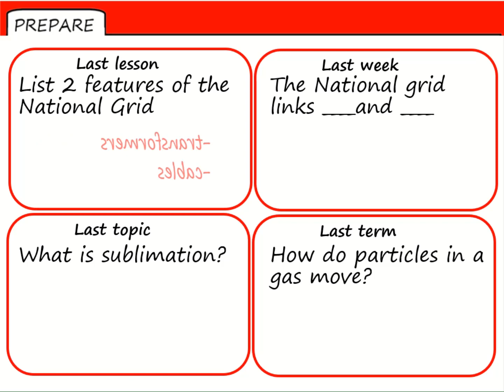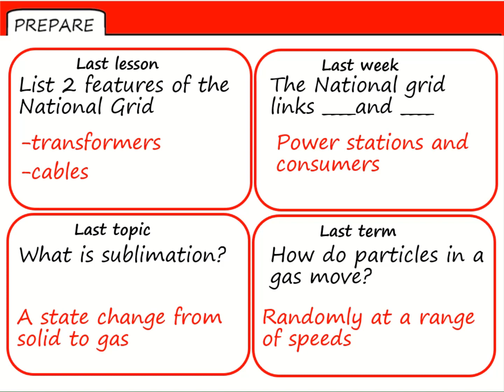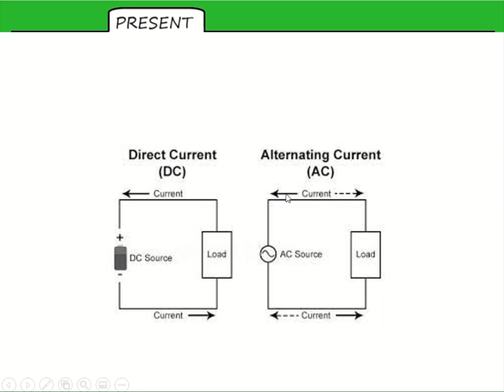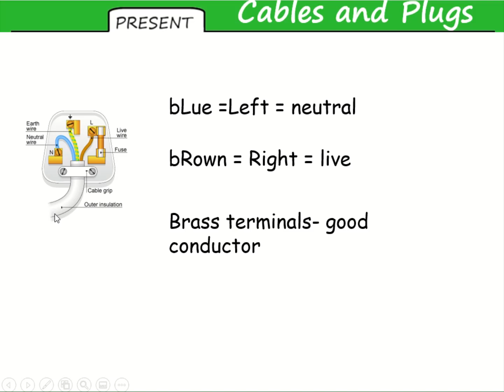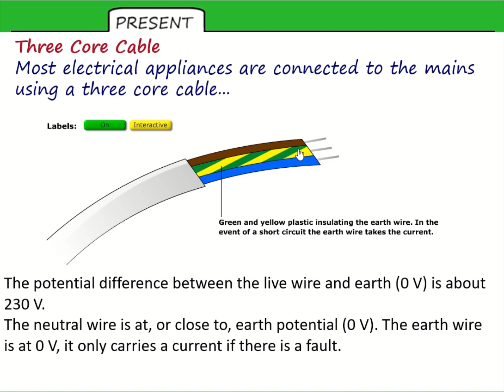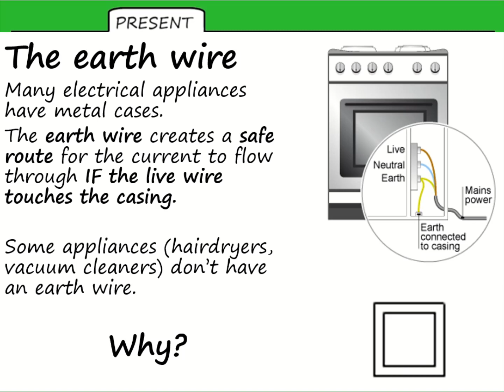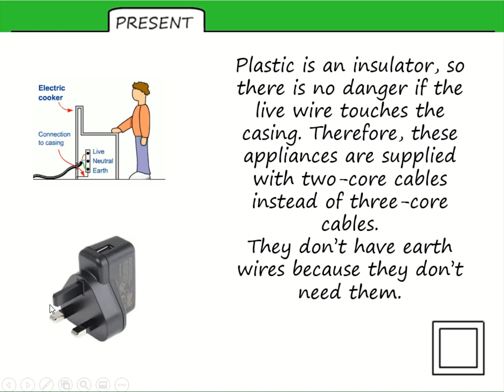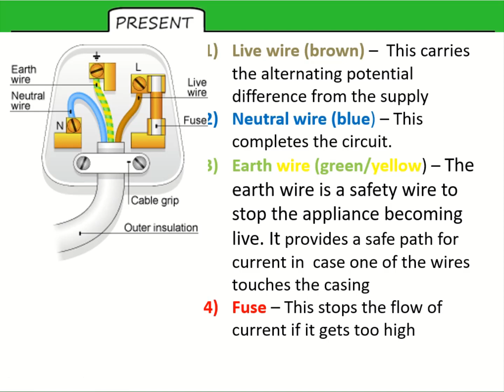AC and mains revision June 2020 TMC